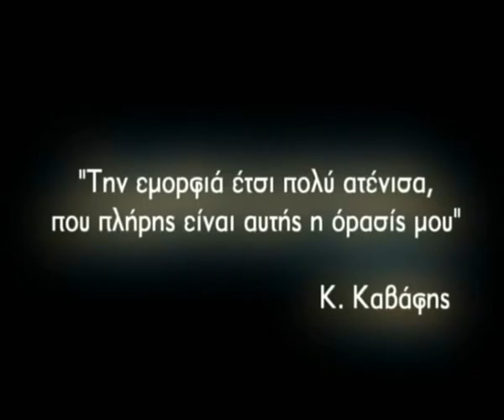Βασίλης Κολτούκης 1 από 6 συνέντευξη στον Δαυίδ Ναχμία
Vassilis Koltoukis was born in Arta, Greece. He studied french literature in Paris.
His crucial encounter with the french photographer Edouard Boubat led to his decision to become an independant photographer.
The photographs of Vassilis Koltoukis have been published in magazines and newspapers such as Metronomos, Odos Panos, Photografos, Photonet, Photobook, Difono, Elefterotipia and Muzine.
His travels have included: France, England, Ukraine, Albania, Turkey, Hungary, Slovakia, Czech Republic, Romania, Moldavia, Byelorussia, Russia, India, Serbia, Italia, Switzerland, Syria, Kazakhstan, Uzbekistan, Kirghizstan, China and Mongolia.
Today Vassilis Koltoukis continues his work as an independant photographer in black and white.
Exhibitions of his work
1996 and 1997 Collages, personal exhibition in Arta, his native town.
2004 Collective exhibition to the Athens Cultural Center
2005 Voyage elegy, personal exhibition in the island of Patmos.
2005 Travel in Ukraine, personal exhibition to the Greek Institute of the Civilisation in Odessa, Ukraine.
2006 Personal exhibition to the Athens Cultural Center.
2007 Russia elegy, personal exhibition to the Hilton Hotel in Athens.
CD covers
Balkan Voice part. 2, FM Records.
Zambetas Concert with Adriatica, FM Records.
Television
2004 and 2005 The Greek Public Channel ET1 realized 2 interviews of one hour and a half about his photographic work.

Ο Βασίλης Κολτούκης ταξιδεύει διαρκώς στην Ελλάδα, αλλά και σε διαφορετικά μέρη του πλανήτη, από την Κεντρική Ευρώπη μέχρι τη Σιβηρία και από την Ασία μέχρι την Ουκρανία, φωτογραφίζοντας τοπία, ανθρώπους και σκηνές δρόμου σε ασπρόμαυρο φιλμ, προσπαθώντας να φέρει στην επιφάνεια μια αισθητική αντίληψη της ομορφιάς που είναι κρυμμένη και αμυδρή, σαν μέσα σε όνειρο
Ο φωτογράφος, που έχει τροφοδοτήσει με τις εικόνες του το «Εψιλον» και το «Γεωτρόπιο», «Περιπλανιέμαι σε διάφορες χώρες και προσπαθώ να φέρω πίσω εικόνες γεμάτες ανθρωπιά, συμπάθεια και πολλή αγάπη», έχει πει ο ίδιος σε συνέντευξή του στην «Ελευθεροτυπία». «Η περιπλάνηση για μένα έγινε πια τρόπος ζωής και έκφραση. Αλλά προσοχή: όταν μιλάω για περιπλάνηση δεν εννοώ... "όπου φυσάει ο άνεμος", δηλαδή ξεστράτισμα από το στόχο, αλλά μια περιπλάνηση με βαθιά χαραγμένο δρόμο προς την Ομορφιά». Ο Βασίλης Κολτούκης προσπαθεί να έχει βλέμμα «παρθένο». Δεν σκηνοθετεί, οι φωτογραφίες του είναι προϊόντα τύχης και υπομονής: «Πρέπει να βλέπεις, όχι να κοιτάζεις. Τη στιγμή που φωτογραφίζω, μοιάζω σαν τυφλός, δεν βλέπω τίποτα
Η διαίσθησή μου με οδηγεί», τονίζει.
Τα αποτελέσματα ξεπηδούν μέσα στο σκοτεινό θάλαμο: το Παρίσι το φθινόπωρο, η Αγία Πετρούπολη το χειμώνα, η σκονισμένη Αλεξάνδρεια, τα κορίτσια της Οδησσού με τα θλιμμένα μάτια, οι γυναίκες που υποδέχονται τη νύχτα, τα παιδιά που παίζουν, τα ομιχλώδη πρωινά και οι νύχτες με πανσέληνο «ζωντανεύουν» στις φωτογραφίες του με τρόπο ποιητικό, που αγγίζει την ψυχή. Υπεύθυνη εκπομπής Δήμητρα Γκουντούνα ΕΡΤ 2005